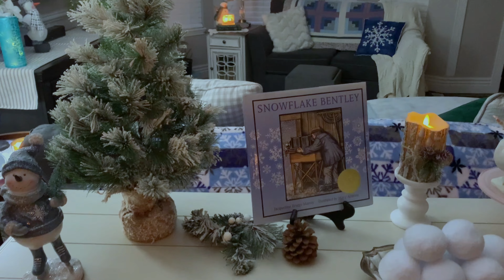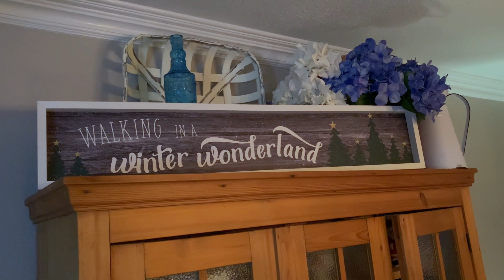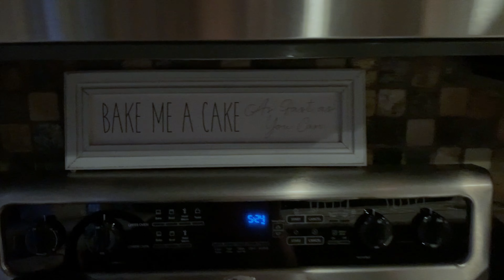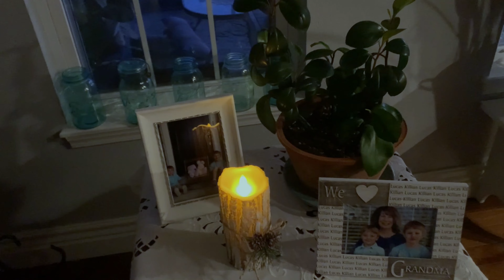Enjoying Your Winter Home ~ My 2022 Tour 🌲🏚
🏚🌲 I hope you are inspired to make your home your haven during this winter 2022 by the home tour I created.  May you be warm and content in your special space for this season.  Lots of love to you all, Mary ❄️☃️❄️

🌿 Rocky Mountain Gardens is a friendly, home-centered channel that shares all things about gardening, decor, holiday decorating, paper crafting, painting, DIYs and more!  Welcome friends, Mary 😀